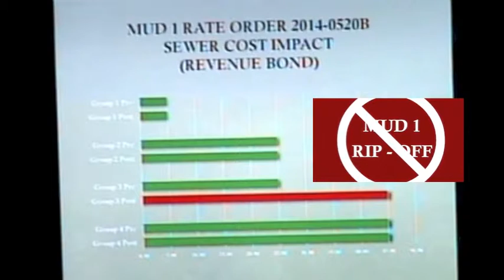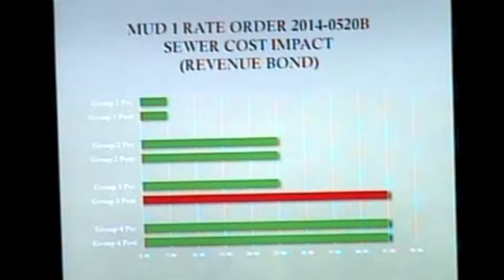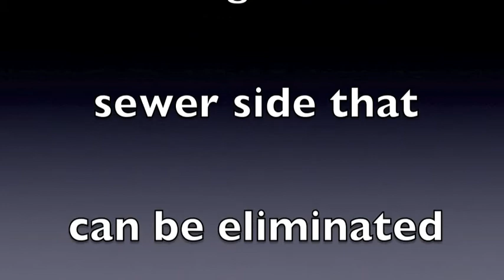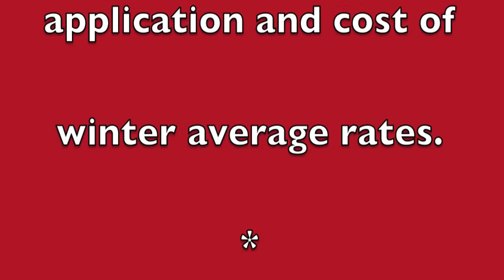Winter Average Rates 1-20-2015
MUD 1 continues to overcharge it's sewer customers and refuses to consider a fair and equatable rate structure.  Accusations of lies made by President of the Board.